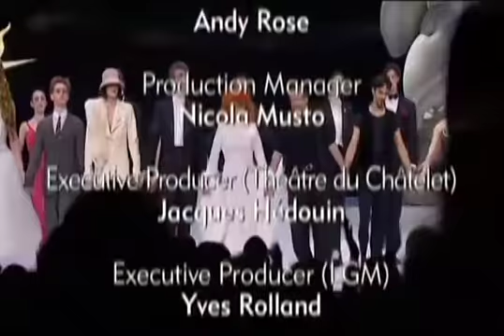Canal Educativo Cuba - Programa Bravo 137 Cascanueces 2 30 12 19 1